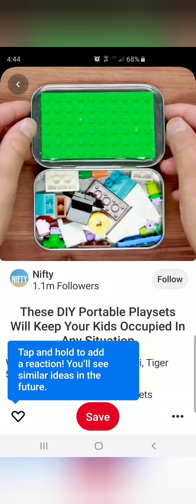100 DiY Projects 🎨